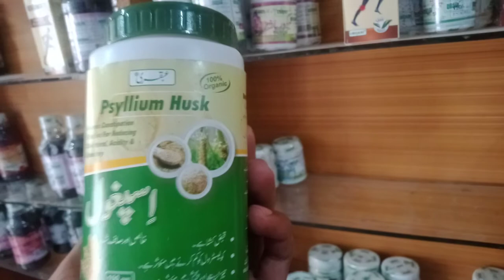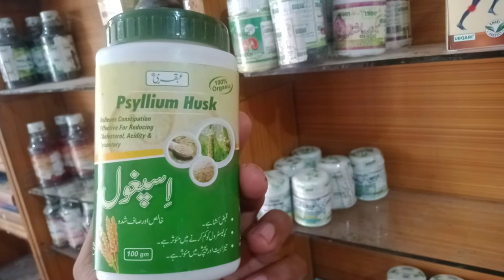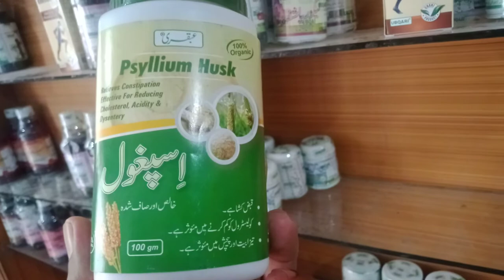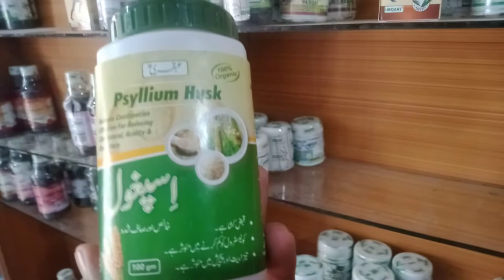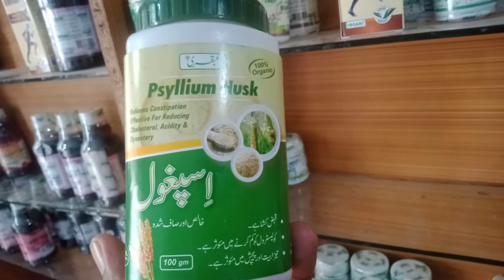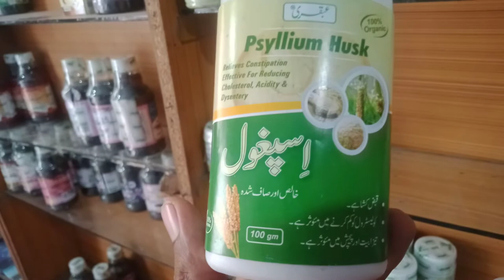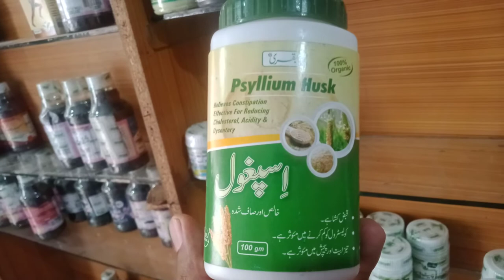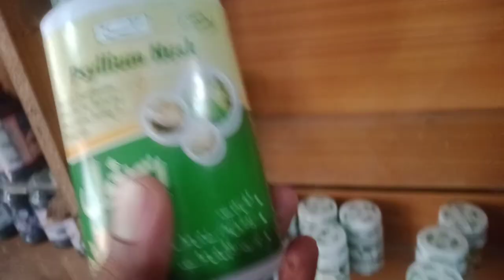Ispaghol ke fayde fawaid psyllium husk benefits in Urdu Hindi ispaghol by hkeem Muhammad shahbaz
Ispaghol ke fayde fawaid psyllium husk benefits in Urdu Hindi ispaghol by hkeem Muhammad shahbaz#Ispaghol ky Fauday Pyllium Husk | uses | Istemal Ka Tarika Benefits And by
As vidio my Hakeem sahib chilka ispaghol k bary baty gy chilka aspghol ky totky
aor ilaj chilka aspghol sard tar dawao my shomar hote hy

chilka aspagholl banany ki targheeb yah hy ak ghilas Pani my do tspon chilka aspagholl dal ky achy tariky sy hilay aor metha
shake chini ghor ya Shahid waghera sy metha kar ky pe Le
chilka aspagholl ko banany ka totka zabardast hy jism ki thandak k liy aor jism ki khishki k liy chahre ki ghorio k liy bdn ki khishki k liy dimaghe kamzori k liy aor har marz ki dwa k Sath Sath ghordo ki bimari kidni problm benefits
hakeem Muhammad Shahbaz